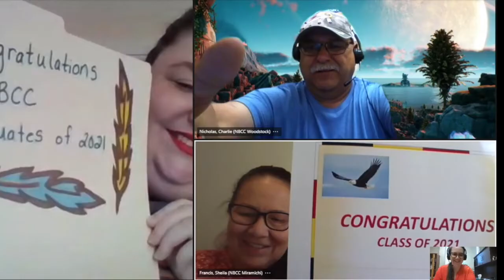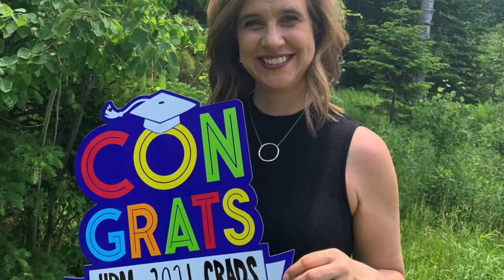School of Health and Wellness ● Celebration of Graduates ● Class of 2021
The learners and staff of New Brunswick Community College invite you to join us for a series of blended graduation celebrations.